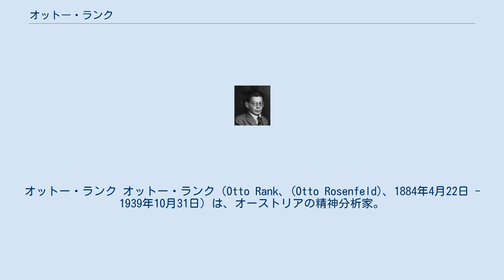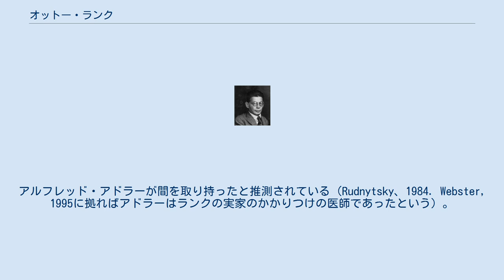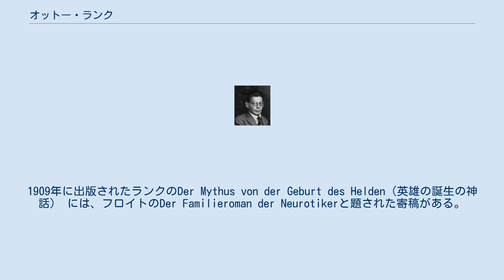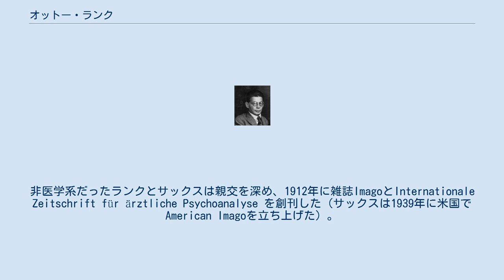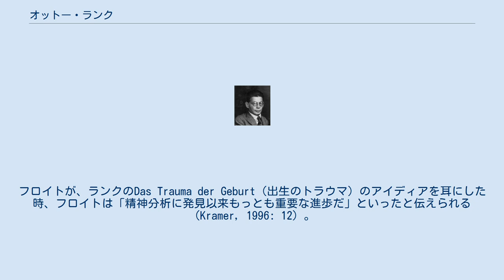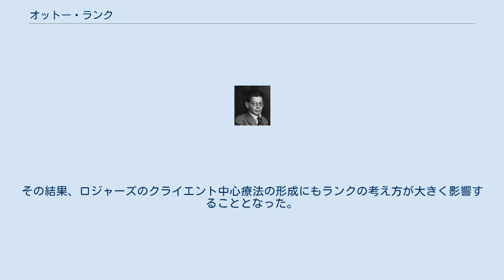オットー・ランク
オットー・ランク オットー・ランク（Otto Rank、(Otto Rosenfeld)、1884年4月22日 - 1939年10月31日）は、オーストリアの精神分析家。
医師以外の精神分析家としては初めての人物である。
 機械商として働いた。
フロイトの著作に出会い精神分析に興味を抱いた。
その後フロイト本人に出会い精神分析の道に進んだ。
ランクは医師ではなかったものの、その才能をフロイトに評価され、20年間にわたりフロイトに最も近い存在の一人としてフロイト並びに精神分析を支えた。
ランクの唱えた出産外傷説(en)が、エディプス学説と排反するという判断をフロイトからなされたこともあり、1926年パリに移住する（この経緯の複雑さについては「フロイトとの決裂」の項を参照のこと）。
その死までの14年間にわたり、フランス及びアメリカで、講義（講演）、著作、心理療法に充実した活動を行った。
 オットー・ランクは、1884年4月ウイーンにユダヤ系のローゼンフェルト家の末子として生まれた。
ランクというのは最初ペンネームとして使われ、1909年3月に正式の名前として採用された（Taft、1958）。
イプセンの戯曲「人形の家」の登場人物、ランク博士から取ったといわれる（Halliwell、1999）。
 1903年から1905年にかけて 『人間と物事に関する思索』と題されたノートに、書物、劇、音楽批評に加えて、自身の詩作などを書き綴った。
ダーウィン、ショーペンハウエル、ドストエフスキー、ニーチェ、イプセンなどを読んだことが、このノートから知られる（Taft、1958）。
 フロイトの精神分析についても熟知していたようで、1905年フロイトにDer Künstler（芸術家）と題された論文を送っている。
アルフレッド・アドラーが間を取り持ったと推測されている（Rudnytsky、1984. Webster, 1995に拠ればアドラーはランクの実家のかかりつけの医師であったという）。
ランクの才能を読み取ったフロイトは、医学系以外の大学に行くことを勧めると同時に、立ち上がったばかりの心理学水曜会（1902年設立、1908年にウイーン精神分析学会となる）の書記・秘書役として採用した。
1912年、フロイトから経済的援助を受けながらランクはウイーン大学の哲学博士号を取得した。
 1906年から1916年までの10年間はランクとフロイトの蜜月時代で、二人の仲は非常に親しく、共同の仕事もいくつかしている。
1909年に出版されたランクのDer Mythus von der Geburt des Helden（英雄の誕生の神話） には、フロイトのDer Familieroman der Neurotikerと題された寄稿がある。
1914年に出版されたDie Traumdeutung（夢判断）の第4版では、ランクが二つの章を担当している。
この版から1929年までランクの名が共著者として表紙に記されている。
 この間1912年に、フロイトは精神分析学会の中核として秘密の「委員会」を結成し、運動の結束を強めようとした。
中核グループ結成のアイディアは、フロイトと一時は後継者とされていたユングとの論争に会の崩壊の可能性を見たアーネスト・ジョーンズがフロイトに進言したものである。
フロイト自身も自ら亡き後の精神分析学会の行く末を案じていたので、ジョーンズの案を採用した（Webster、1995: 390-391）。
1915年から1918年にかけてランクは国際精神分析協会の初代幹事を務めた。
 当初のメンバーとして選ばれたのは、カール・アブラハム、サンドール・フェレンチ、アーネスト・ジョーンズ、ハンス・サックス、そしてオットー・ランクだった（マックス・アイティゴンは1919年に加わる）。
「委員会」のメンバーには、フロイトからインタリオと呼ばれる彫り込み宝飾ののった金の指輪が贈られた。
メンバーのうちランクとサックスが医学系の学位を持っていなかった。
非医学系だったランクとサックスは親交を深め、1912年に雑誌ImagoとInternationale Zeitschrift für ärztliche Psychoanalyse を創刊した（サックスは1939年に米国でAmerican Imagoを立ち上げた）。
 第一次世界...